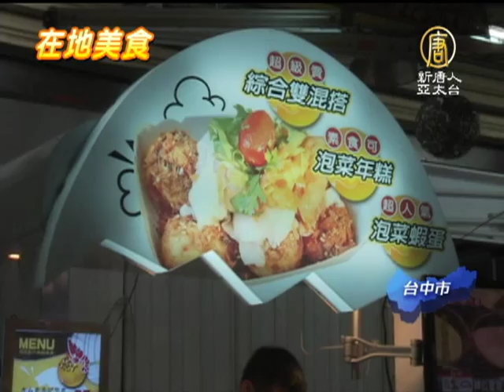【逢甲夜市_台灣美食】逢甲夜市小吃多 攤販設計成亮點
【逢甲夜市_台灣美食】逢甲夜市小吃多 攤販設計成亮點(NTDAPTV) 一提到台中的夜市，相信觀眾朋友馬上就會聯想到逢甲夜市。逢甲夜市每天晚上可湧入2到3萬人潮，目前約有1600多家攤販和商店，逢甲夜市便宜又划算的特色聞名全台，不過要在這麼多家攤販中脫穎而出，贏得消費者的青睞，除了好吃之外，小吃的名稱甚至到攤販的設計，每一項，都考驗業者經營的實力。【新唐人亞太台2013年8月30日訊】

民眾 林先生：「每一口都有包含到濃濃的醬。」

民眾 楊小姐：「他們的牌子也很特別。」

白色外皮，鯛魚造型，半透明的外皮隱約可以看到裡面的內餡，造型可愛加上口味獨特，才剛到逢甲夜市報到，就吸引不少人嚐鮮。

民眾 王小姐：「很Q，很扎實，然後造型很可愛。」

麻糬糬鯛魚燒員工 王先生：「我們的餡料是自己調製出來的，市面上買不到的。」

泡蛋蝦老闆 洪先生：「逢甲夜市他是非常競爭的一個地方，我們的檯面必須要漂亮，跟每個店家才有辦法去做競爭，所以我們一直去更改我們的攤車，所以把我們的攤車做明亮式的。」

像是這台明亮、外觀設計成雞蛋形狀的餐車，一出現，馬上成了注目的焦點。逢甲夜市新進業者要跟1600多家攤販和商店競爭，富有創意的小吃、名稱，以及造型吸睛的攤車，每一項，都是關鍵。

熱鬧的逢甲夜市，50年前只是一個眷村，因為逢甲大學搬遷到這裡，帶來2萬多名的學生人潮，開啟夜市商機，逢甲大學統計，在台灣不景氣的2009年與2010年，逢甲商圈依舊創造至少新台幣85億元的亮眼業績，加上附近學生基本消費族群，足足有一年上百億的營業額。

逢甲商店街管委會主委 王朝藝：「為什麼一個逢甲商圈一年可以創造百億以上的商機，就是因為我們這些台灣人的創意，很多年輕人想要在這邊創業的一個最好的實證。」

民眾 王小姐：「很新奇，然後他還有撒上那個肉鬆。然後年糕吃起來也很Q。」

民眾 鄭先生：「看起來還滿像小丸子，但它吃起來很特別，裡面包蝦子。主要是被他的泡菜吸引，它的泡菜口味還滿特別的，所以吃了以後就常常來買了。」

台灣的創意，在夜市有了淋漓盡致的發揮，逢甲夜市，已經成功為台灣小吃美食妝點不一樣的風采。